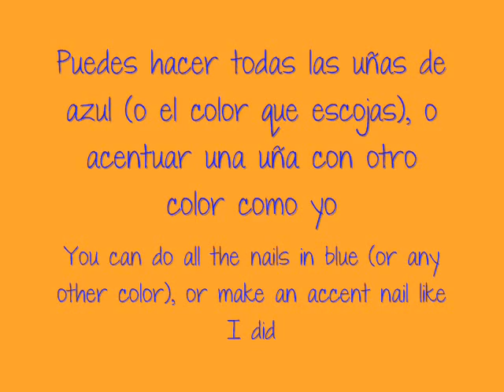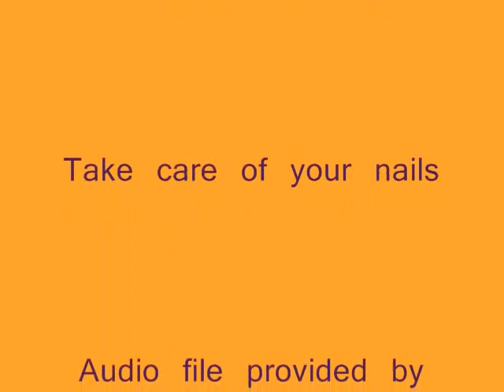Nail Art - Ombre Leopard - Decoracion de Uñas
Products/Productos
Sally Hansen Nail Growth Miracle
Collection 2000 - French White
Barry M - Pure Turquoise
Sinful Colors - Why Not
Loreal - Jet Set to Paris
Wet n Wild - Sunnie Side Up
Bettina - #100
Kiko -# 236
Bettina - High Gloss Top Coat

Nail Art - Diseño de Uñas - Decoración de Uñas
Animal Print - Leopard - Leopardo
Ombre - Gradient - Degradado
Manicura paso a paso - Nail art tutorial
Unhas decoradas - Uhnas artisticas

Take care of your nails - Cuida de tus uñas

Besitos,
Linda165